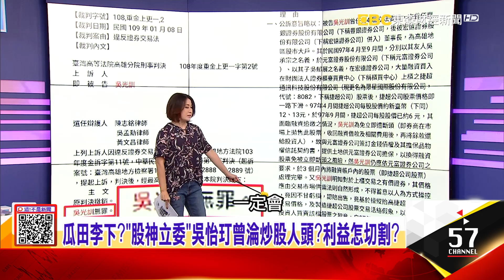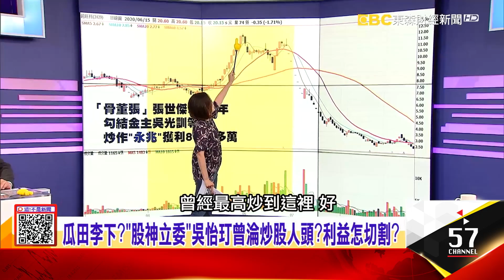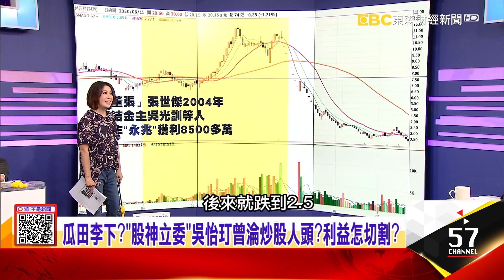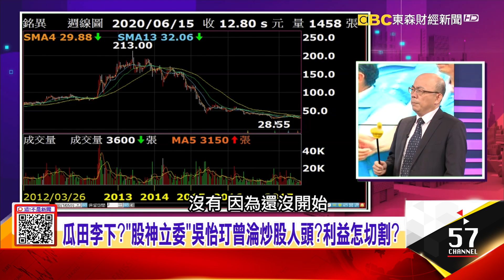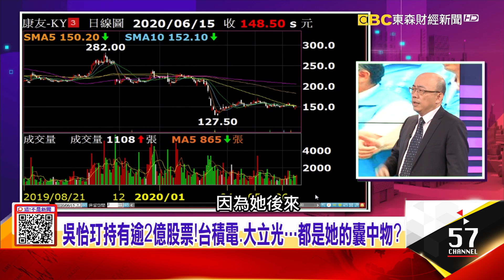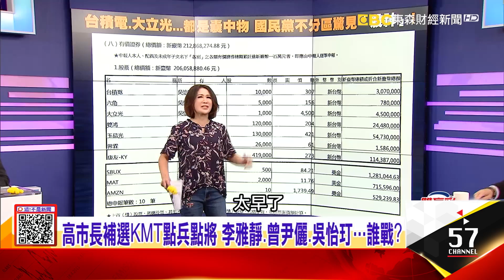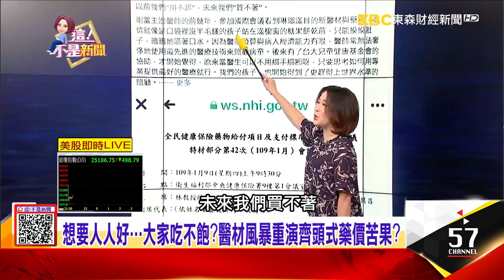計謀被識破？民眾黨5人小組南下佈局？銷毀機密文件關鍵證據曝光！吳怡玎持有2億股票！台積電、大立光都是她的囊中物？醫師後援會「閃退」群組政策急轉彎？醫材風暴幕後黑手？ -【這！不是新聞】20200615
1、有鬼？韓卸任前夕…垃圾車載3噸公文？急銷毀機密文件？獨！滅證？黃文益爆清潔隊曾致電問改期…教育局無人回應？坑殺散戶？「股神立委」吳怡玎曾淪炒股人頭？利益怎切割？
2、民眾黨拋媚眼？藍白合作「引清兵入關」…KMT自取滅亡？好棋？「民進黨好像很怕吳怡玎去選」…藍吹哨壯膽？KMT變不出新把戲？沒人敢戰？政二代出征高市補選？
3、假齊頭式平等？「醫材上限」選擇變少民眾還要多掏錢？醫材上限醫界群起「逆時中」…小英出手滅火？蘇貞昌趁機補刀？為了健保不破產…衛福部設醫材上限放錯重點？劣幣驅逐良幣？